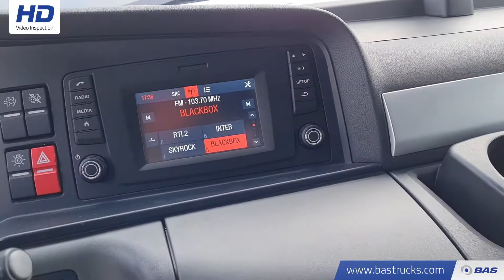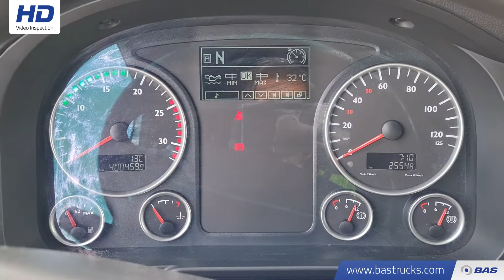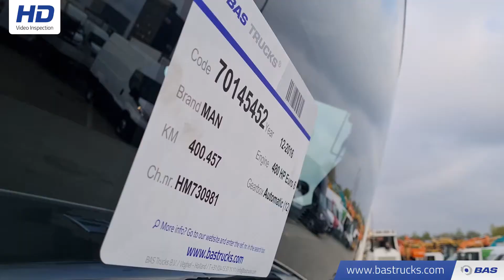70145452 MAN TGX